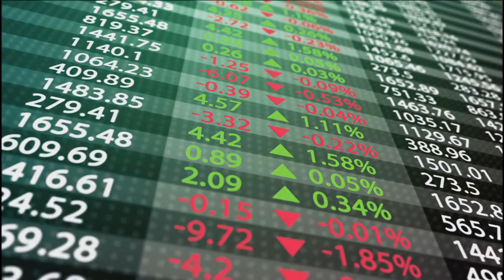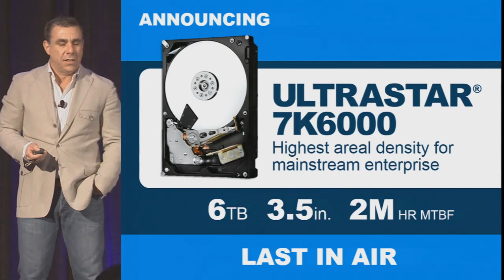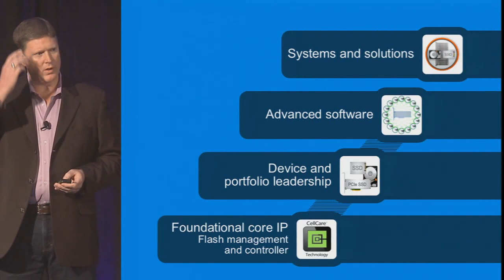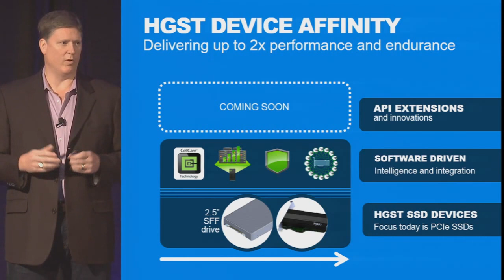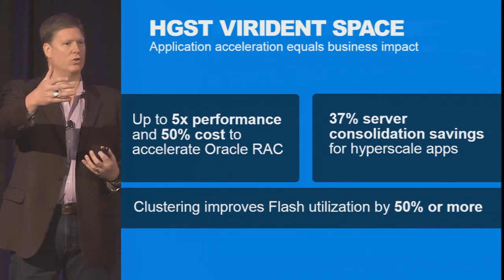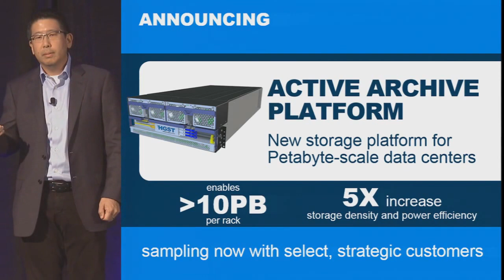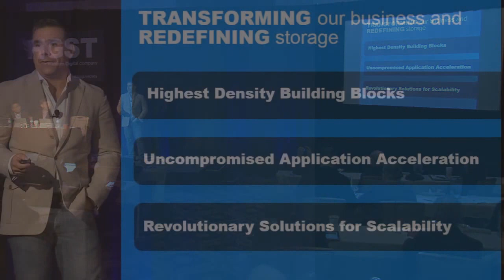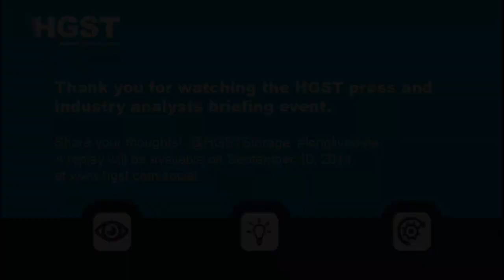HGST Press & Industry Analyst Briefing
Mike Cordano, president of HGST, and other HGST executives, articulate the company’s strategy and vision in the evolving data-driven economy, and how HGST is positioned to take advantage of the increasingly greater value proposition made possible by its acquisitions, its newly expanded solutions and product portfolio, and the growing data center market opportunities.